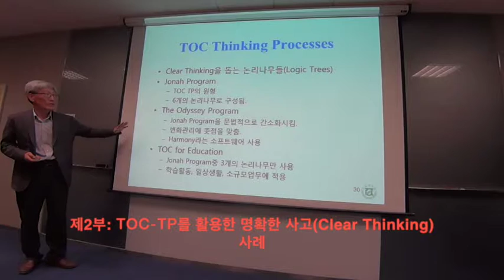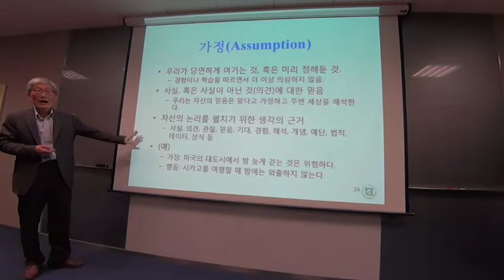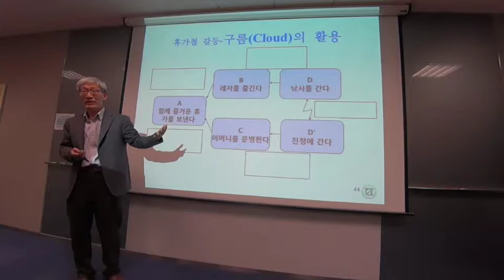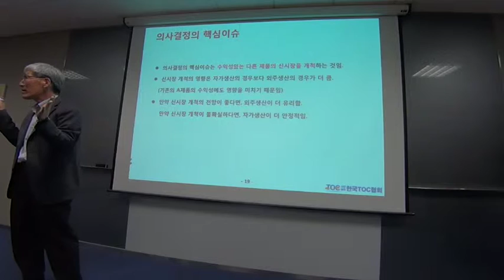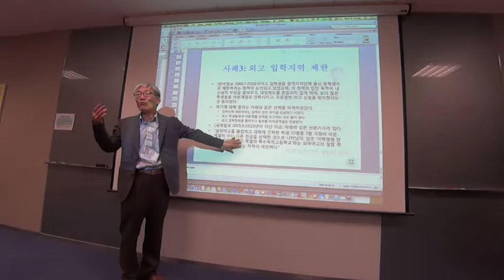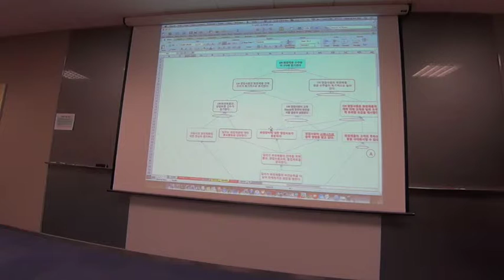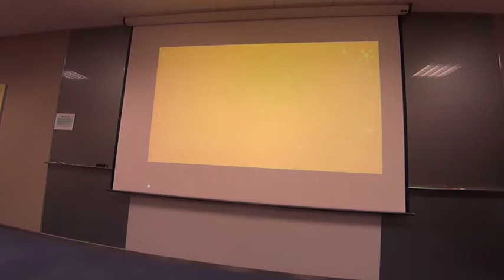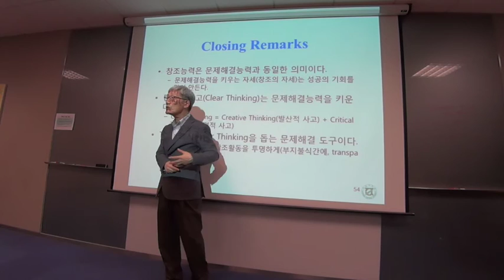[TOC 정남기]창조능력을 키우는 TOC 사고프로세스(2)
(1)TOC 사고프로세스(Thinking Process)는 명확한 사고를 실용적으로 활용하는 도구이다.
(2)개인/조직이 겪는 다양한 형태의 문제(정책개발, 갈등해소, 목표달성기획)들의 해결책을 구하는 데 사용된다.
(3)개인의 갈등해소문제, 자가생산/외주 의사결정문제,  교육정책개발, 마케팅정책개발 등의 사례를 소개한다.